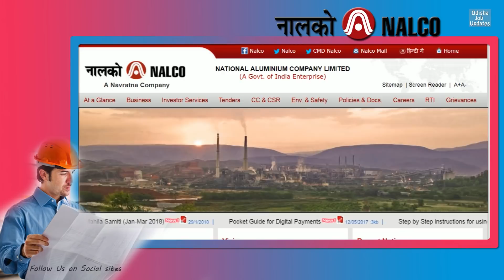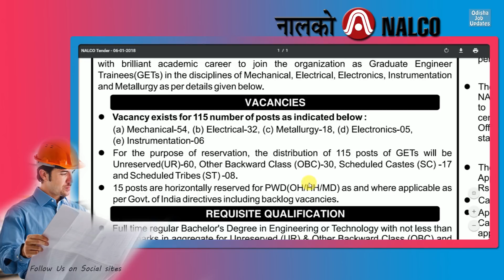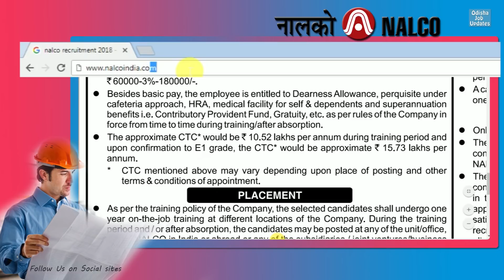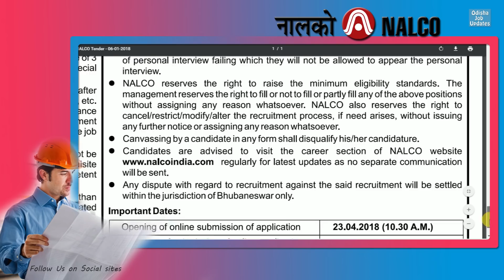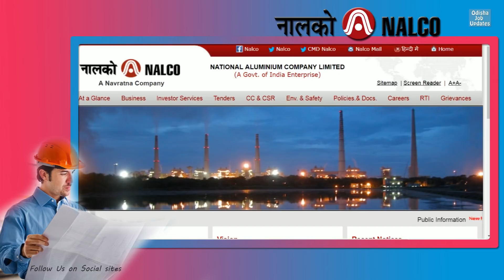Best Opportunity for Graduate Engineers :: NALCO Recruitment 2018 | 115 posts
NALCO India Recruitment 2018
Posts name - Graduate Engineers
Total posts - 115
Salary scale - Rs. 40,000 - Rs. 1,80,000
Educational qualification - Degree Engineer

Thank You So much for your Incredible support.

Stay happy